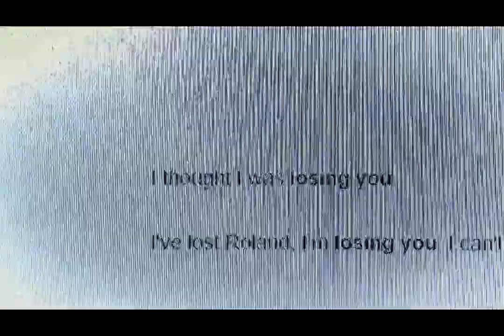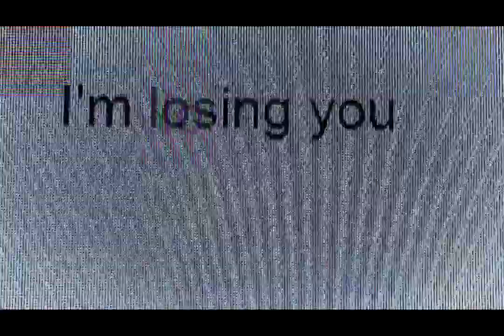ancitif - so pathetic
Ancitif - so pathetic (таким ничтожным)

drake, rap, lil uzi vert, metro boomin, lil durk, pnb rock type beat 2018, aboogie type beat, young thug type beat 2019, a boogie water, a boogie 2019, a boogie don q type beat